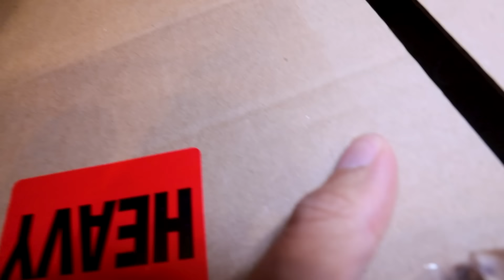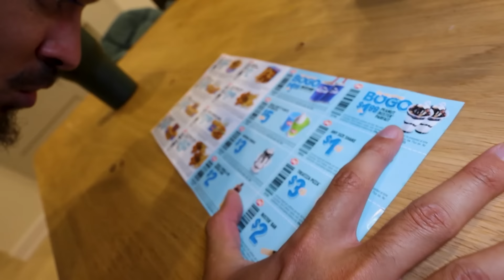I Purchased An ADORABLE Kitten Off The Dark Web... (IT TRANSFORMED AND ATTACKED US!!)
All my life I've been a dog person, but when I saw an AMAZING deal on the DARK WEB for a tiny fluffily little white kitten.. I HAD TO BUY IT.

What is going on guys, today, me and my boy JESTER order a cat off the dark web.. AT 3AM! It is the CUEST cat I've ever seen.. but something is definitely off about it... It is VERY desperate to get into the basement and when I went to find it.. I bumped into to JESTER. But... wasn't he upstairs..

**WATCH UNTIL THE END TO FIND OUT WHAT HAPPENS WHEN YOU ORDER AN ADORABLE FLUFFY KITTY OFF THE DARK WEB AT 3AM!**